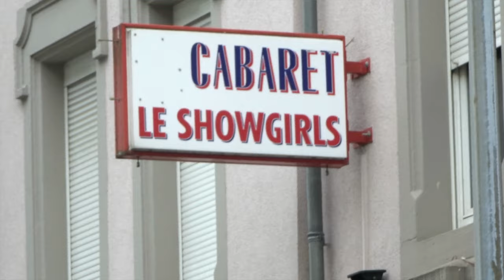VocalTeknix AFTERMOVIE - Sofitel Le Grand Ducal - Luxembourg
VocalTeknix AfterMovie - Sofitel Le Grand Ducal - Luxembourg for Docler Holding